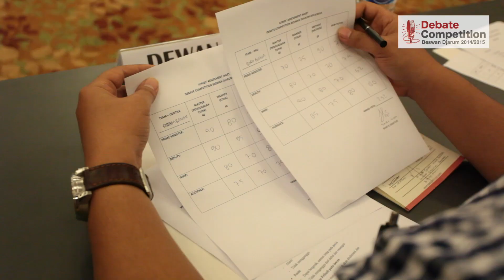Hukuman Mati - Debate Competition Beswan Djarum 2014-2015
Debate Competition Beswan Djarum 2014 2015 Batch 2